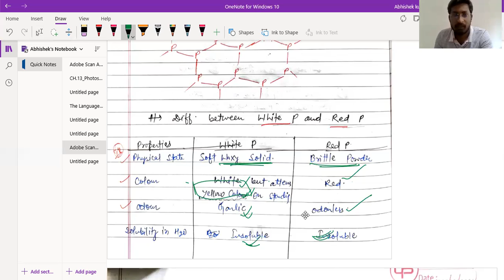P Block Elements (Grp - 15 to 18) ll Part - 4 ll A3